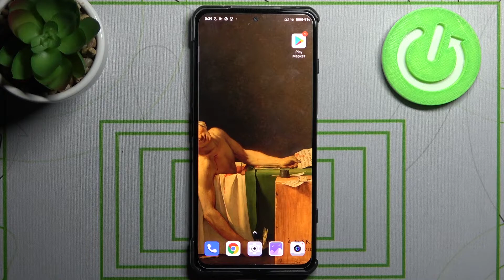Включи это на Xiaomi Black Shark 4 и сохрани глаза /Как вклюить ночной режим на Xiaomi Black Shark 4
Привет всем и добро пожаловать на наш канал! Если вы часто пользуетесь вашим Xiaomi Black Shark 4 в ночное время суток, тогда стоит включать ночной режим экрана, чтобы ваше зрение не портилось так сильно, а глаза не уставали так быстро. Вы можете не знать как включить и настроить данный Найт Мод (Night Mode) на Xiaomi Black Shark 4, поэтому мы приготовили для вас это видео. В нём мы покажем и расскажем вам как включить ночной режим экрана на Xiaomi Black Shark 4 всего за несколько простых шагов.

Как включить найт мод на Xiaomi Black Shark 4? Как на Xiaomi Black Shark 4 настроить ночной режим экрана? Как активировать найтшифт на Xiaomi Black Shark 4? Как включить жёлтый цветофильтр экрана на Xiaomi Black Shark 4? Как активировать Night Mode на Xiaomi Black Shark 4?